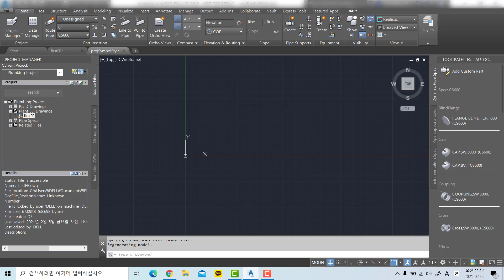3 To view the database setup - AutoCAD